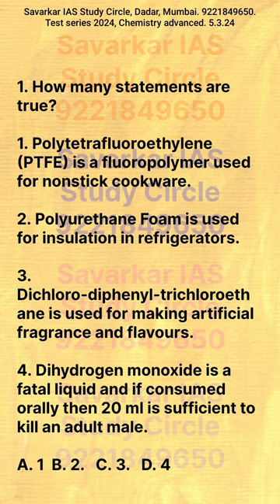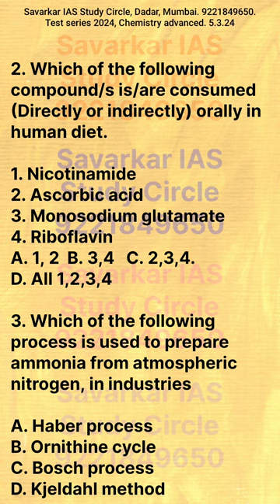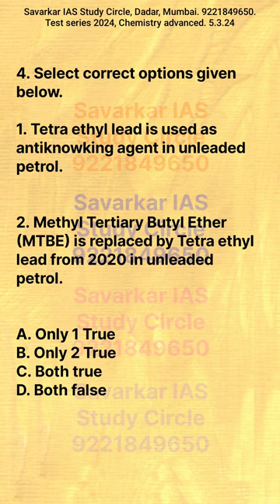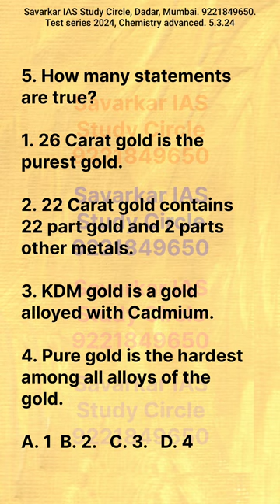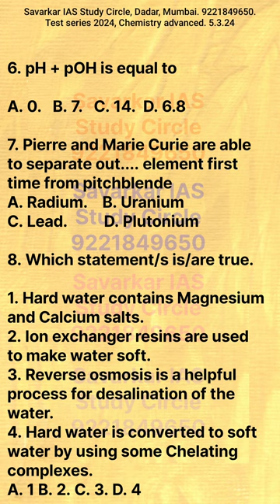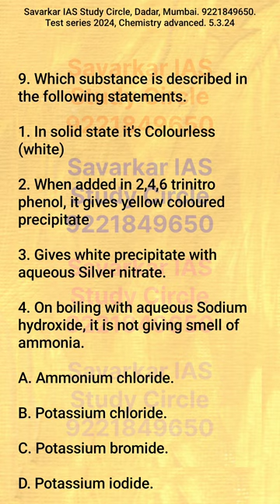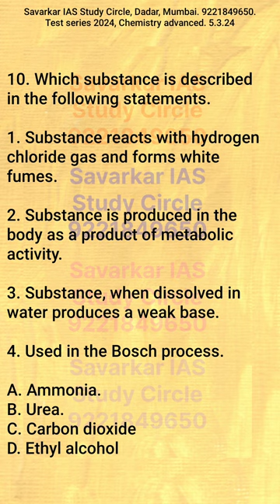Chemistry advanced question paper| Test series for UPSC civil services examinations 2024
Some error in the question number 8. We will rectify the same in the answer and analysis video.